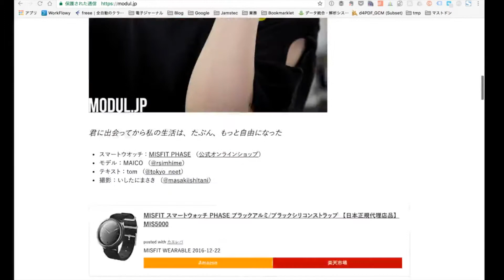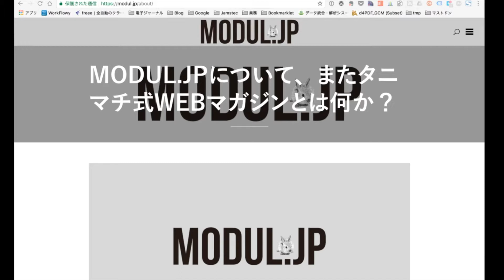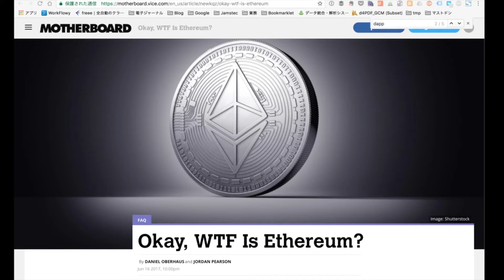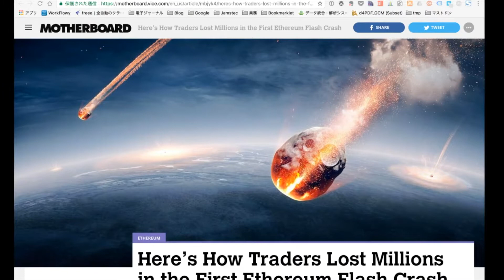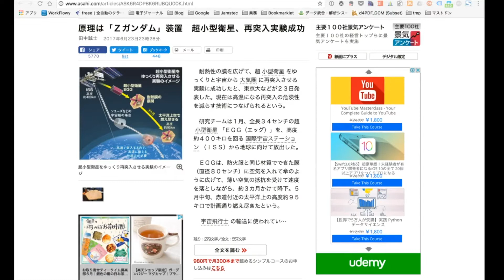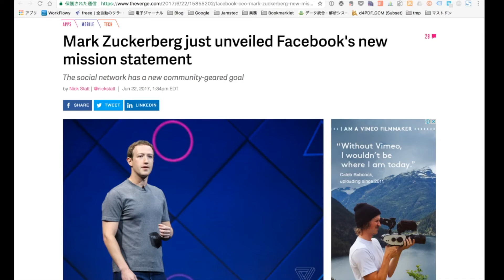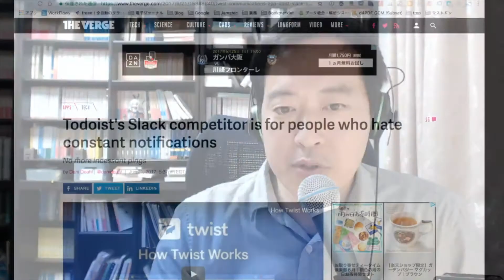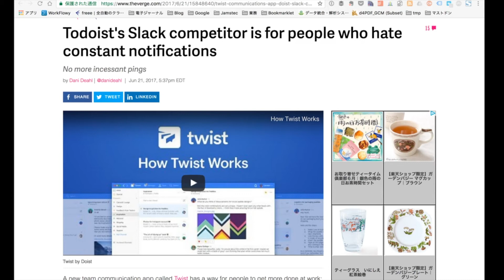ライフハックLiveshow #240「Ethereum」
短いLiveshowですが、最近注目が集まりつつあるEthereum仮想通貨について。あとiPad Pro 12.9inについて。